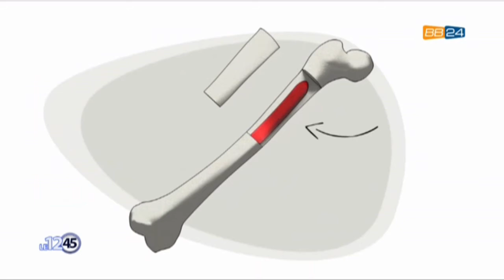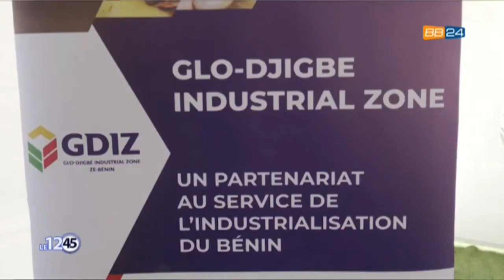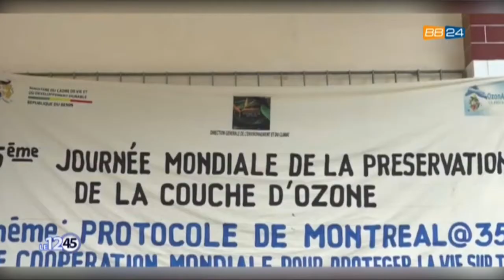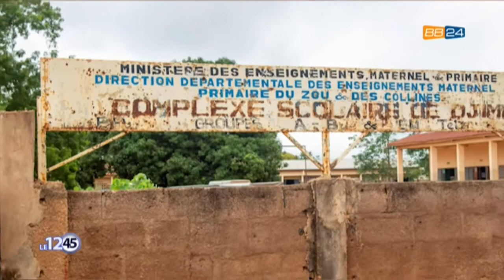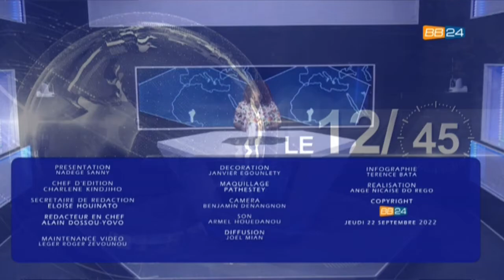Le 12 45 du 22 Septembre 2022 avec Nadège SANNY